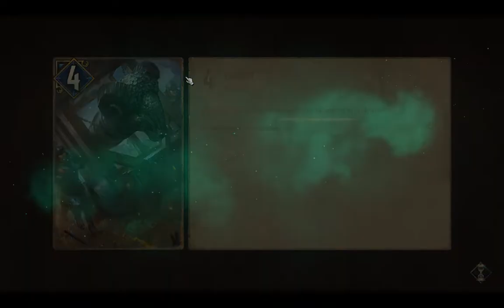Pożerka Królowej (Gwint)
Witajcie Ludziska
Pożerka  Królową :)